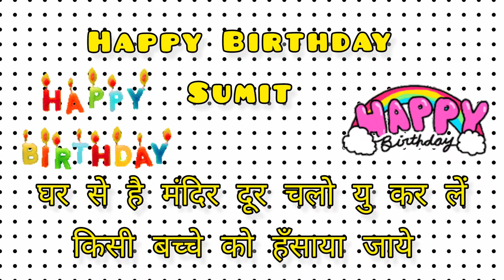Happy Birthday Sumit,घर से है मंदिर दूर चलो यु कर लें किसी बच्चे को हँसाया जाये।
Happy Birthday Sumit,
घर से है मंदिर दूर चलो यु कर लें किसी बच्चे को हँसाया जाये।